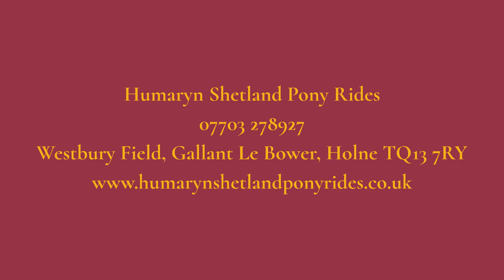Humaryn Shetland Pony Rides, Dartmoor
Give your child an experience to remember with, Humaryn Shetland Pony Rides. We are based in Holne, which is a lovely village on the south-eastern slope of Dartmoor, Devon.

Our Shetland pony rides last 30 minutes, taking in some truly beautiful countryside. During a session we encourage the children to get involved fully by grooming the ponies and fitting them with saddle and bridles.

Please ensure you book your session online.

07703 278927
Westbury Field, Gallant Le Bower, Holne TQ13 7RY